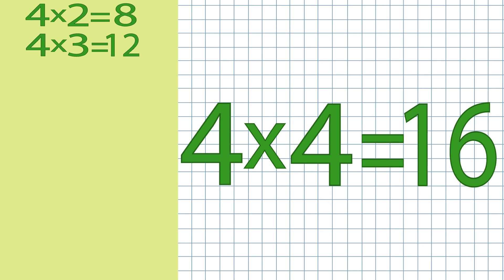Таблица умножения на 4- ТракТЫРишкА - Песенки для детей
Учим цифры и учимся считать и умножать! Обучающая песенка про_таблицу_умножения на 4. В этом мультике для детей Тыр_тыр_трактор расскажет о том, как быстро выучить таблицу умножения. Розовый тракторенок Ляля поет веселые песенки для детей про умножение.